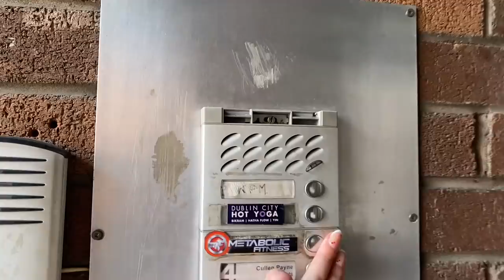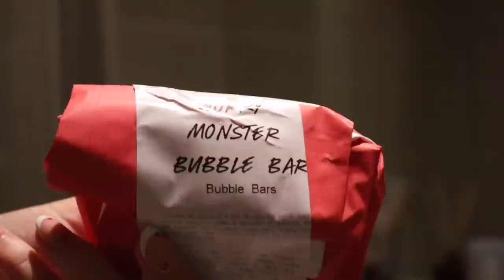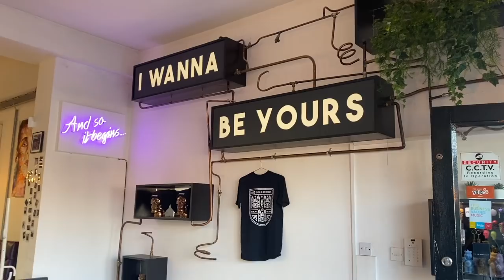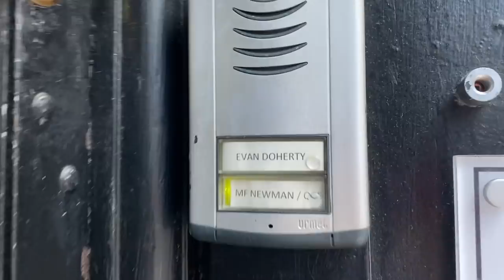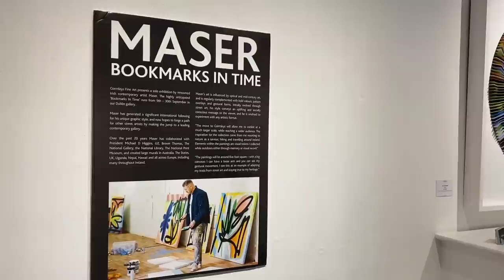vlog: training, piercing, eating & a grwm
Hi everyone!

This week on the vlog we’re training, shopping, podcasting (obvz), piercing and doing lots and lots of eating.